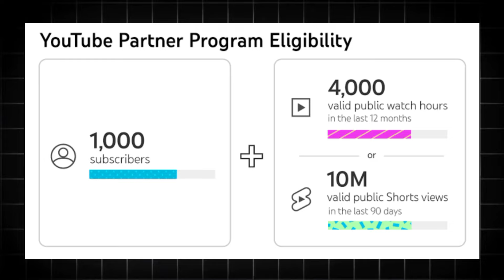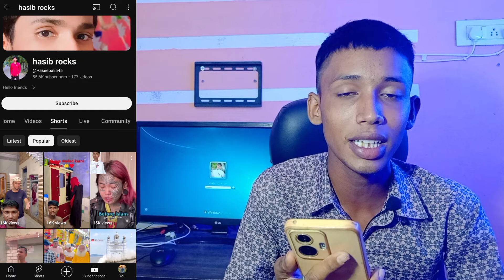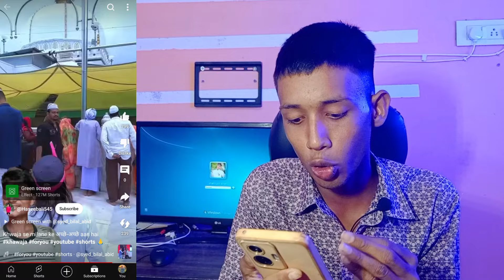😳5 दिन में 55k Subscriber Channel Reused Content मिला 😭 Green Screen || Green Screen Monetize Trick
2 बड़ी गलती 55k Subscriber Channel Reused Content मिला 😭 Green Screen || Green Screen Monetize Trick

BUSINESS TELEGRAM :- ASLAM SOYLA

Yours queries:-

Green screen
How to Monetize green screen channel?
Green screen channel Monetize kaise Kare
Green screen monetisation
Green screen channel Monetize  Hota Hai
Get it the green screen channel Monetize yes or no
youtube par green screen short video kaise banaye
Green screen shorts monetization
Green screen short channel monetize
YouTube per green screen shotrs channel monetize kaise karen
Green screen video monetization YouTube
Green screen shorts video
green screen short channel monetize hoga ya nahin
short green screen, green screen